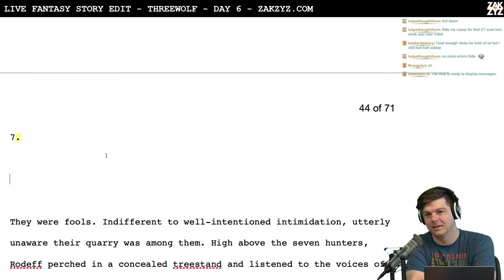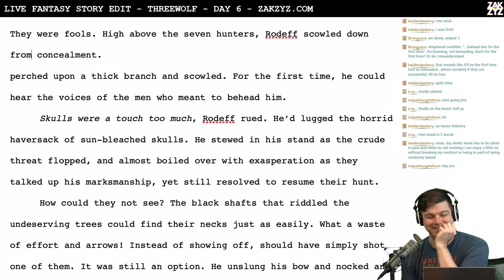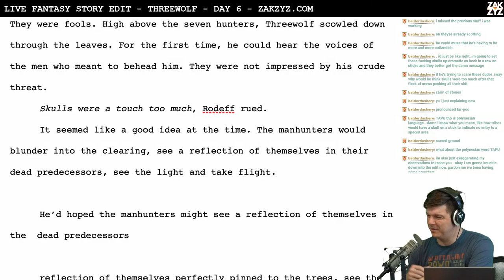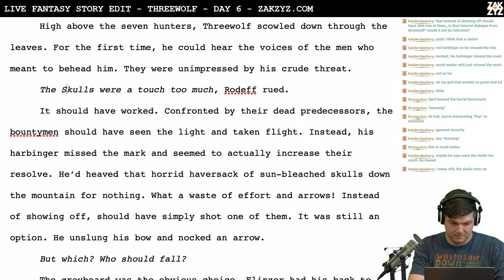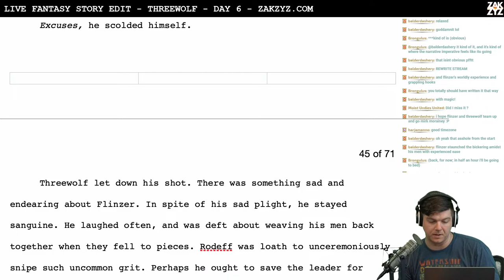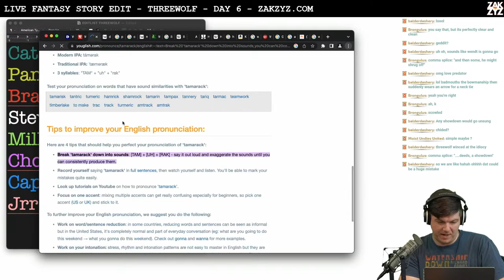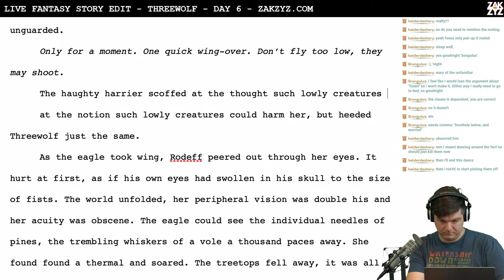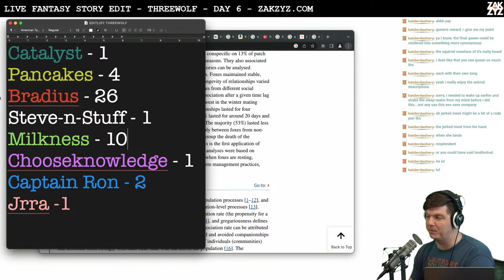LIVE- Science Fiction writing and editing with Zak Zyz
for more info.